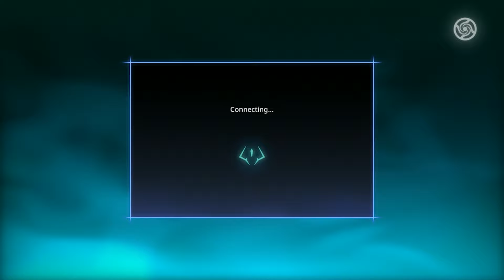I THINK I FOUND MY MAIN!!! | Jujutsu Kaisen Cursed Clash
I love you guys, and I hope you enjoy the video.
Dokkan Battle - TEQ LR Fusion Zamasu Active Skill OST
[東方 アレンジ] Demetori - 紅楼 〜 Eastern Dream